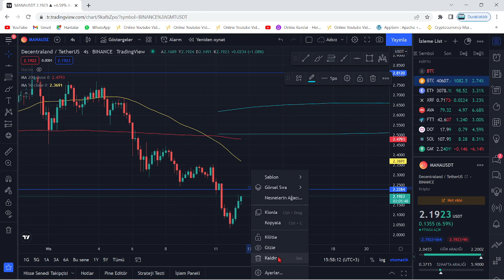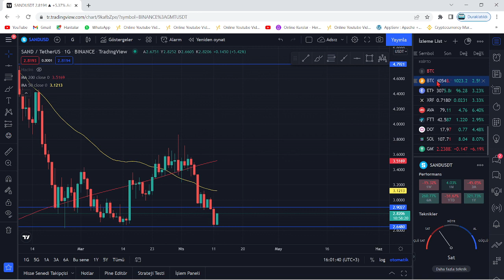MANA VE SAND KORKUTAN HABER! ACİL TEKNİK ANALİZ!🚀EKONOMİSTLER BÜYÜK ÇÖKÜŞ BEKLİYOR!🚀DUMP MÜMKÜN MÜ?🚀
Bu videomuzda kripto borsalarında oldukça popüler bir coin olan Mana coin'i ve Sand coini(SandBox) inceledik. Mana ve Sand'ın teknik analizini gerçekleştirdik. Mana ve Sand coin'in destek ve direnç noktalarını belirterek kısa, orta ve uzun vade hedeflerinden söz ettik. Mana ve Sand alım ve satım noktalarını belirleyerek, hangi noktadan almalıyız? Gibi sorulara yanıt olmaya çalıştık. Mana ve Sand, MA50 üzerine atma ihtimaline karşı ciddi bir yükselişe geçebilir. Bitcoin'in de desteğiyle güzel bir alım fırsatı an meselesi. Mana ve Sand Metaverse projesidir. Mana ve Sand hakkında ekonomistlerden çöküş yorumları geldi. Abd'nin enflasyonu 8.5 olarak açıklamasıyla beraber bu senaryoyu değerlendirdik. Bu videoda yatırım tavsiyesi verilmemiştir.